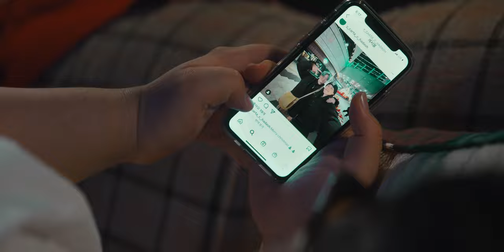HADASH MUSIC(하다쉬뮤직) - It's Christmas ft.어거스트콰이어 (Official Music Video) (KOR,ENG SUB)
HADASH MUSIC - 'It's Christmas(ft.어거스트콰이어)' Official MV

 [It's christmas]
크리스마스의 분위기가 점점 사라지는 요즘 시대에 조금 더 아름답고 행복한 한해의 마무리가 되길 바라는 마음과 아기예수님의 성탄을 축하하고 축복하는 앨범이다.

[ Credit ]
1. It's Christmas (feat. 어거스트콰이어)
Composed by CarTa, 50kg, Anandelight
Lyrics by CarTa, 50kg, Anandelight
Arranged by CarTa
Guitar by CarTa, 한승호
Bass by CarTa, 김신현
Piano by CarTa
Drum by CarTa
Choir by 어거스트콰이어

HADASH ‘IT’S CHRISTMAS' Official MV Credits

Production : 리프로덕션
Produced by  전지
Production Department : 신민선, 이예찬

Directed by 송의성 ( Johney Song )
1st Assistant Director : 최주성
2nd Assistant Director : 김정인
3rd Assistant Director : 고수영

Director of Photography 이승학
1st Assistant Camera 문경진
2nd Assistant Camera 차혜림

Gaffer :  전정훈 ( MH MEDIA )
Lighting Department : 김근희, 황현식

Art Director : 이은혜 , 심영서 ( 스튜디오 에덴 )
Art Department : 이주섭

Editor : 류현수 ( Sewi Ryu )
Colorist : 원강해
Design &  CG : 전지 JEON JI
Hair & Make up : 임유민

Thanks to : 어거스트 콰이어, KingdomPillar , 홍영태, WRTN by RHINO,
ATTRACKTV , 박은실 , 윤예준 ,  NERDY , GRISH